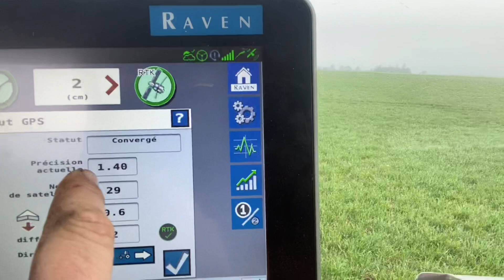Précision au top avec le RTK centipede et ma console Raven CR12